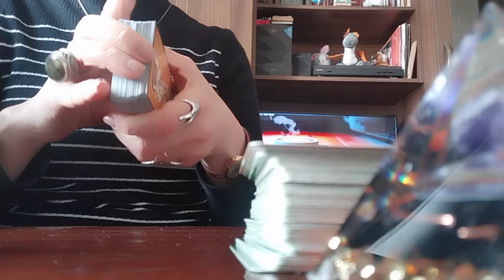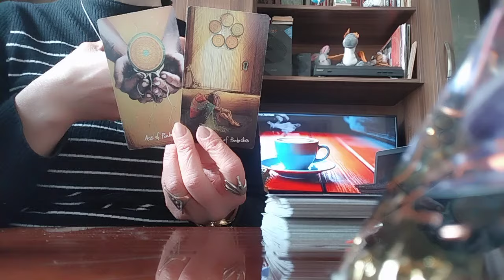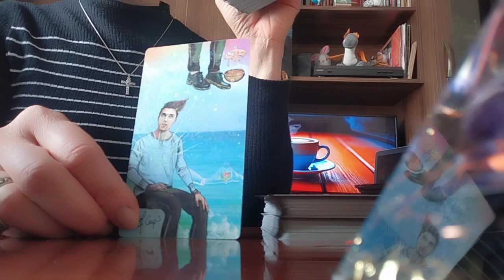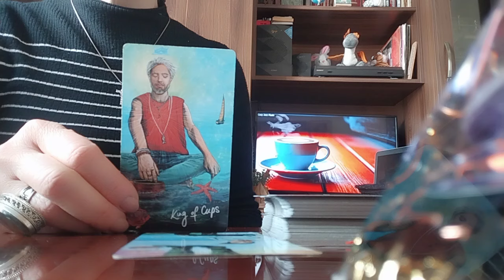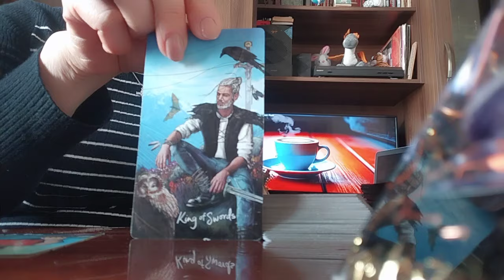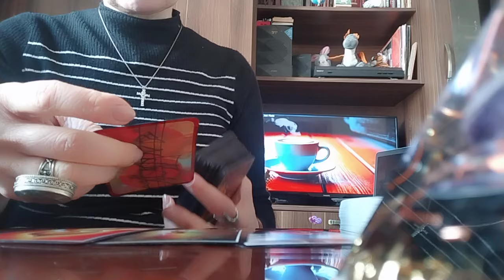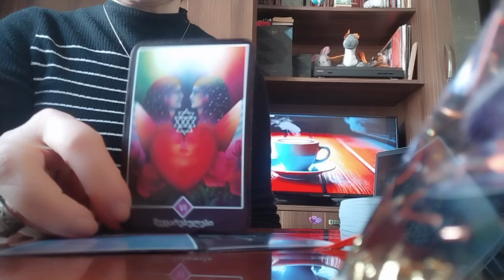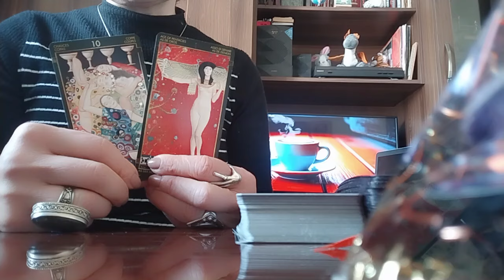ტაროს გაშლა ცოლშვილიან მამაკაცზე შეყვარებულ ქალებზე!👩‍❤️‍💋‍👨😊🥰